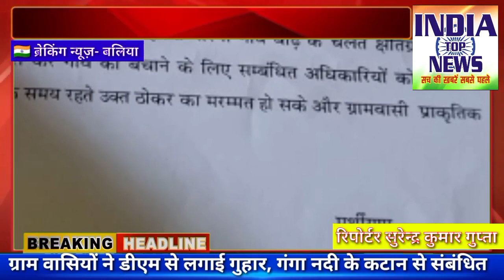ग्राम वासियों ने डीएम से लगाई गुहार, गंगा नदी के कटान से संबंधित मामला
रिपोर्ट सुरेंद्र कुमार गुप्ता
बलिया उत्तरप्रदेश

जनपद बलिया के बैरिया थाना क्षेत्र अंतर्गत नौरंगा के ग्राम वासियों ने बलिया जिला अधिकारी रविंद्र कुमार को पत्रक सौंप न्याय की गुहार लगाई है ग्राम वासियों ने पत्रक में जिक्र किया कि गंगा नदी पर बने ठोकर 100 मीटर क्षतिग्रस्त हो गया है। जिसके चलते एक सौ पच्चास घर गंगा नदी में समाहित होने की स्थिति में है। जिससे ग्रामीणो के अन्दर जान-माल दोनो का खतरा बना हुआ है। उक्त ठोकर को मरम्मत कराया जाना जनहित में अति आवश्यक है।
ग्राम वासियों ने जिलाधिकारी से निवेदन करते हुए कहा है कि क्षतिग्रस्त ठोकर का तत्काल मरम्मत करा कर गाँव को बचाने के लिए सम्बंधित अधिकारियों को निर्देशित करने की कृपा करें ताकि समय रहते उक्त ठोकर का मरम्मत हो सके और ग्रामवासी प्राकृतिक आपदा से बच सके।